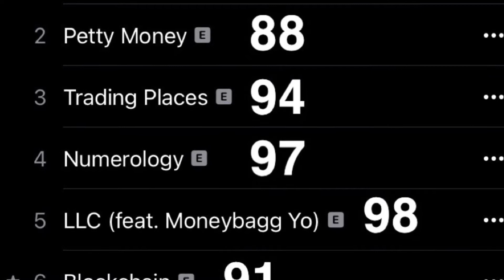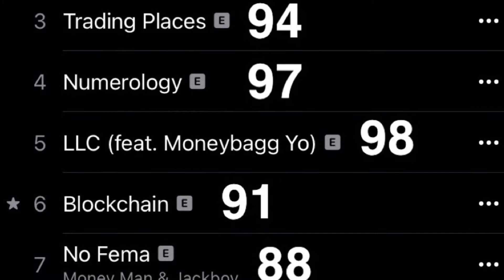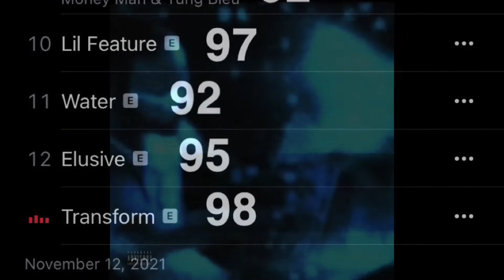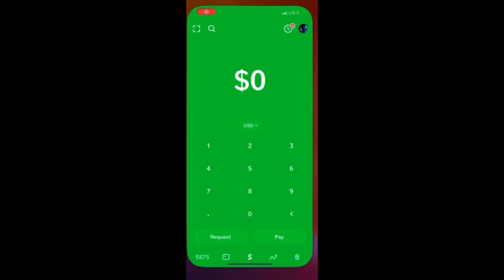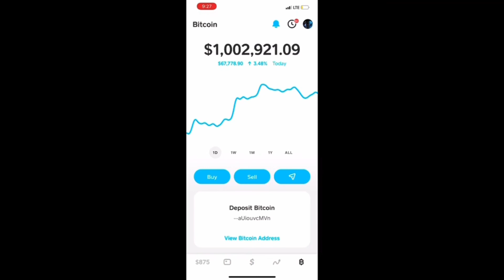Money Man - Blockchain (Album Review: Reaction)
1
Numb To The Pain Lyrics
 78
TRACK INFO
Produced by BBoyBeatz, Rocktee, 808plugbeats & Hellion Beats
Written by Money Man, BBoyBeatz, Rocktee, 808plugbeats & Hellion Beats
2
Petty Money Lyrics
 64
TRACK INFO
Produced by Jai Beats, Yung Dee & Rjayy
Written by Money Man
3
Trading Places Lyrics
 54
TRACK INFO
Produced by AYTAO & Louey Beatz
4
Numerology Lyrics
 27
TRACK INFO
Produced by Frankie Bash, Section 8 & Chi Chi
Written by Money Man, Frankie Bash, Section 8 & Chi Chi
5
LLC (Remix) (Ft. Moneybagg Yo) Lyrics
 35
TRACK INFO
Featuring Moneybagg Yo
Produced by Trauma Tone & Nils
Written by Money Man & Moneybagg Yo
6
Blockchain Lyrics
 2.9K
TRACK INFO
Produced by Dez Wright, Section 8 & Oscar Zulu
Written by Money Man, Dez Wright & Section 8
7
No Fema (Ft. Jackboy) Lyrics
 27
TRACK INFO
Featuring Jackboy
Produced by Figurez Made It, Rocktee, ProdByNicky & Cop (Producer)
Written by Money Man, Jackboy, Figurez Made It, Rocktee, ProdByNicky & Cop (Producer)
8
Tip Off Lyrics
 1.6K
TRACK INFO
Produced by Yung Lan, Trauma Tone, ProducedbyJb & Bumpbrown
9
Worthless (Ft. Yung Bleu) Lyrics
 35
TRACK INFO
Featuring Yung Bleu
Produced by Dez Wright & Section 8
Written by Money Man & Yung Bleu
10
Lil Feature Lyrics
 977
TRACK INFO
Produced by CorMill & daSDa
11
Water Lyrics
 16
TRACK INFO
Produced by Trauma Tone & ProducedbyJb
12
Elusive Lyrics
 49
TRACK INFO
Produced by Figurez Made It, Rocktee, 808plugbeats & NicoOnTheKeys
13
Transform Lyrics
 30
TRACK INFO
Produced by Trauma Tone & Carson Hackney
Written by Money Man empireblack circle / empireMoney man